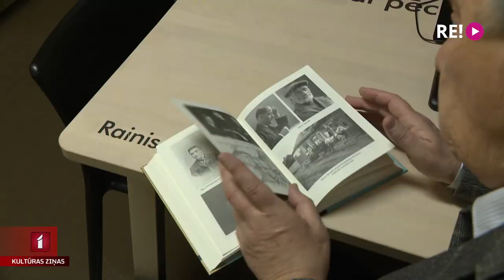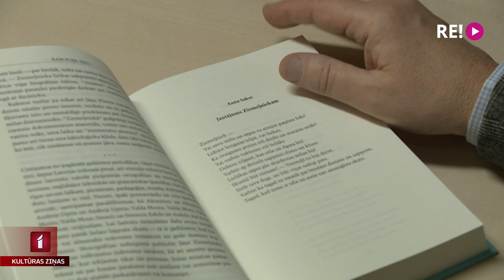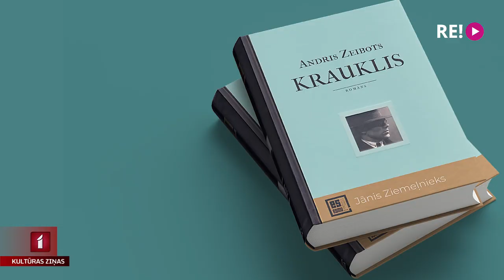Izdota monogrāfija par Jāni Ziemeļnieku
Lasītājiem un latviešu literatūras klasiķu dzīvesstāstu pētniekiem svētki – iznākusi monogrāfija par dzejnieku un rakstnieku Jāni Ziemeļnieku. Literatūrzinātnieka Jāņa Zālīša sarakstītā grāmata tapusi izdevniecības “Dienas Grāmata” sērijā “Es esmu…”. Ar grāmatas autoru tikās Anete Lesīte.